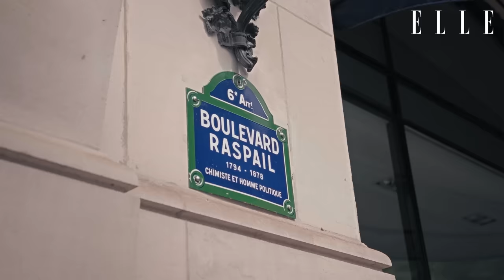【BLACKPINK】LISA「セリーヌ オム」のショーに降臨！ ホテルからショー会場まで密着インタビュー｜Getting Ready With｜ ELLE Japan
2022年6月26日（現地時間）に開催された「セリーヌ オム」2023春夏メンズコレクション。ゲストとして来場したBLACKPINK LISAのエクスクルーシブ動画が到着！LISAが滞在先のホテル ルテシアでショーに向けて準備する様子やお気に入りのパフューム、Vやパク・ボゴムとの3ショット、お気に入りのルック、ショーの感想など、貴重なインタビュー内容に。ぜひチェックして！

Video: Lisa’s getting ready for CELINE HOMME SUMMER 23 show at Lutetia hotel in Paris